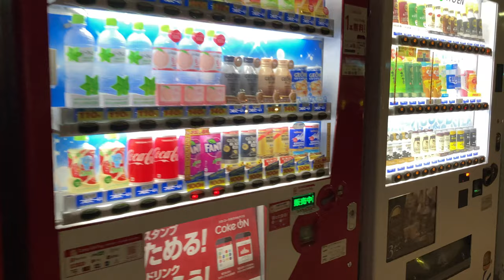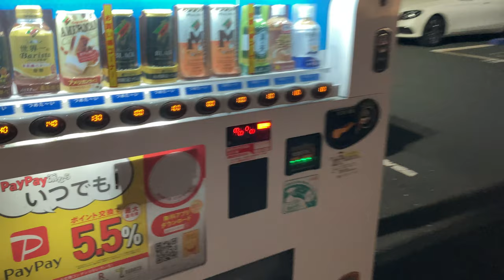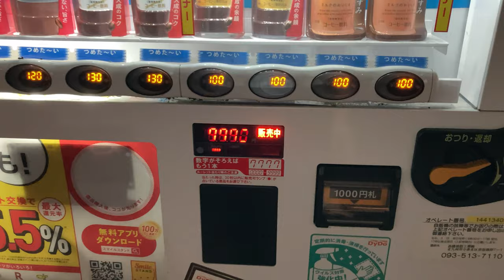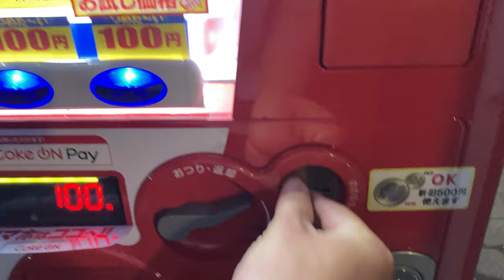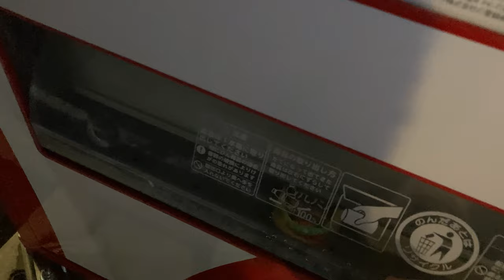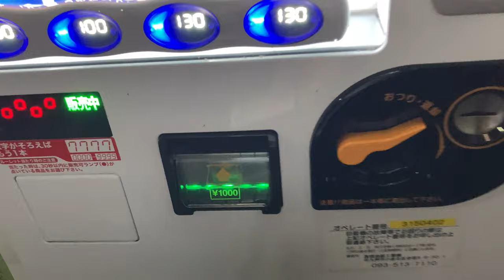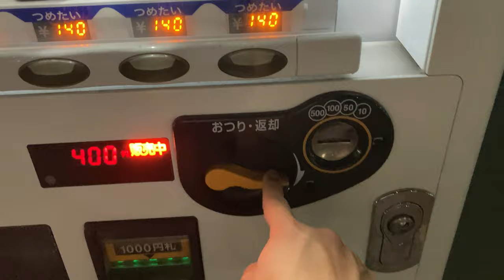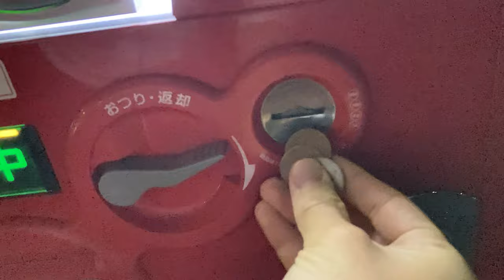How many vending machines are there along the main roads in Japan?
Today, I walked about 2 kilometers along the main road, looking for a vending machine.